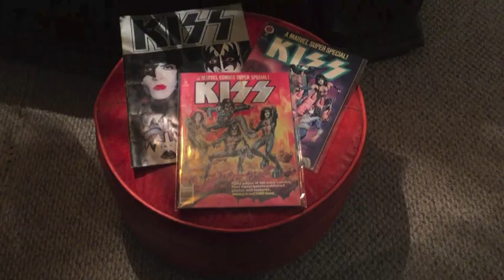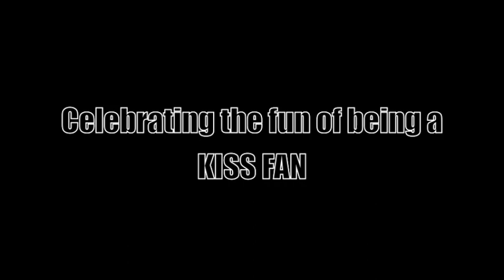IT'S ALL FOR YOU DEMON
***Want some Large Marge & Pee Wee Swag?
Send a postcard to the PO below.

6324 N Chatham Ave #264
Kansas City, MO
64151